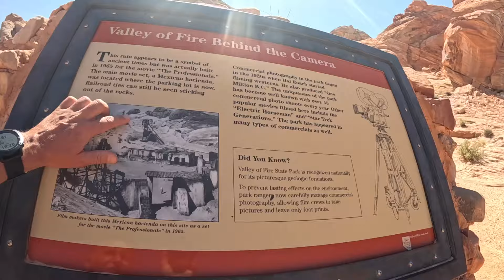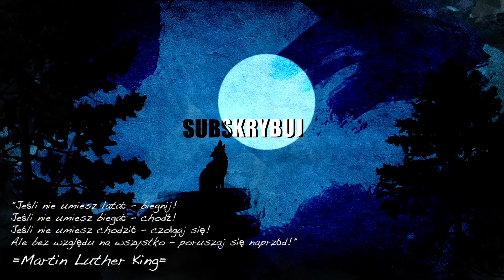🤯 BITCOIN jakiego NIE ZNACIE = BTC w 5 UNIKALNYCH ODSŁONACH!!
🧮 FILM_71 na DRODZE do 100k za BTC

a w czasie jak to oglądacie to pewnie albo już biegnę Zioń, albo trwają ostatnie przygotowania, Trzymajcie kciuki.
Start o 5am w sobotę czasu w Utah